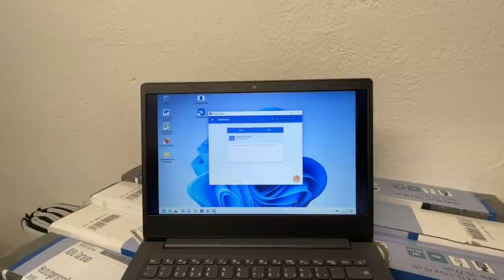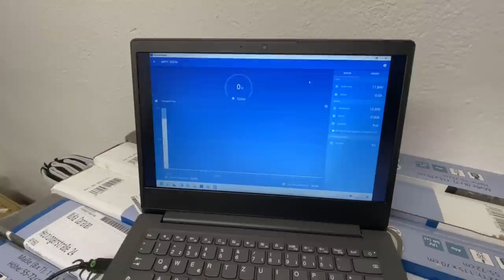Wir starten jetzt unseren großen SOLARMODUL-TEST über 365 TAGE - Los geht es - MiKa Caravan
MiKa Caravan
Heininger Str. 24
91550 Dinkelsbühl